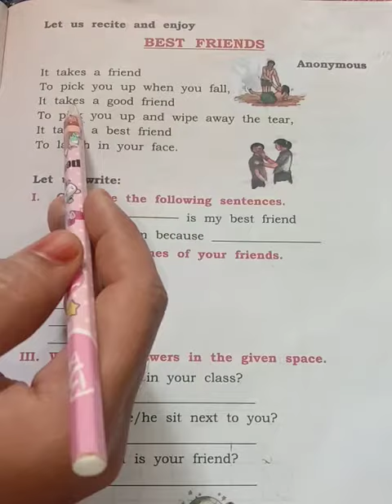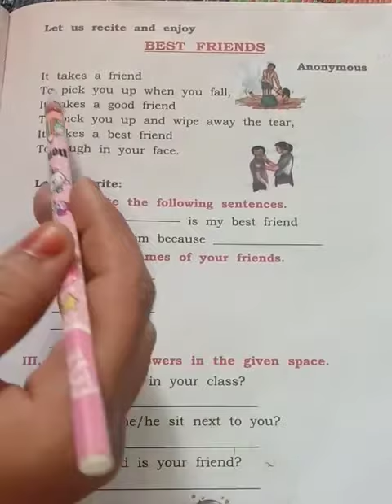Class:4 standard English Best Friends